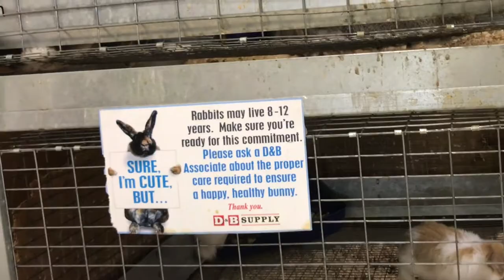Shopping for a Bunny!